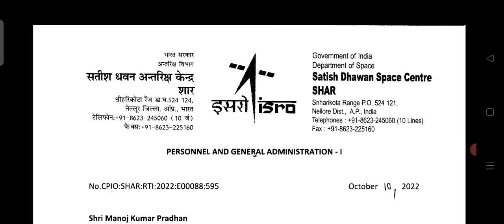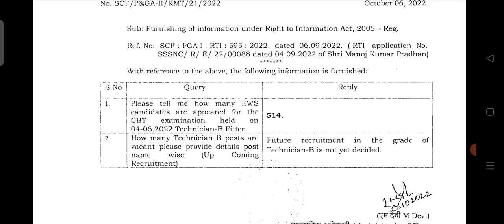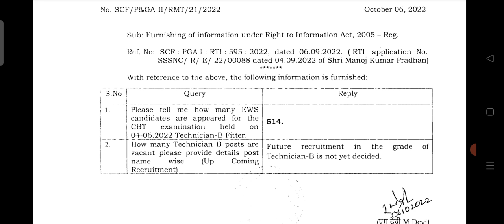ISRO SDSC rti reply total candidate appeared for exam || FITTER skil test result |Technician-B admi